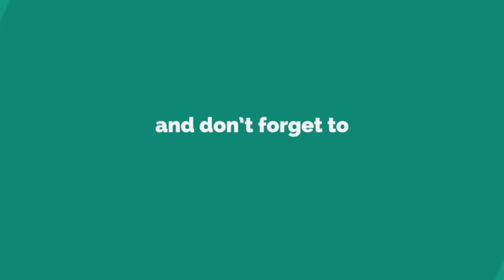New Phones 2024 — Doogee N55 series — Affordable Mobile Brilliance in Your Hands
Introducing the new upcoming budget mobile phones 2024 Doogee N55 Plus series official introduction and first look trailer video. ◄ Is Doogee a good brand? Is Doogee a Chinese company? Who is the CEO of Doogee? What is the Doogee flagship phone?

Doogee N55 Pro Plus series features and specs
Doogee N55 Pro Plus series trailer and introduction video
Doogee N55 Pro Plus series price, release date & launch
Doogee N55 Pro Plus series unboxing, hands-on & review
Doogee N55 Pro Plus series camera and display specifications
Doogee N55 Pro Plus series battery and chipset leaks

►Help and support while shopping on Amazon

★ Samsung Galaxy S24 Ultra
★ Samsung Galaxy S24+ Plus
★ Samsung Galaxy S24

★ Samsung Galaxy S23 FE Fan Edition

★ Samsung Galaxy A55
★ Samsung Galaxy A35
★ Samsung Galaxy A15

★ Galaxy Tab S6 2024
★ Galaxy Watch 6

► Get Apple's New iPhones Here ◄

★ Apple iPhone 15 Line

★ Apple iPhone 14 Pro Max
★ Apple iPhone 14 Pro
★ Apple iPhone 14 Plus
★ Apple iPhone 14

► Get Sony Xperia's New Phones Here ◄

★ Sony Xperia 1 VI Mark-6
★ Sony Xperia 5 VI Mark-6
★ Sony Xperia 10 VI Mark-6

► Get OnePlus's New Phones Here ◄

★ OnePlus 12
★ OnePlus 12R
★ OnePlus Open
★ OnePlus Pad 11.61"
★ OnePlus Nord

► Get Motorola's New Phones Here ◄

★ Motorola Edge 2024
★ Motorola G Stylus 2024
★ Motorola G Power 5G 2024
★ Motorola G Play 2024
★ Motorola Edge 2023
★ Motorola Razr+

► Get Google's New Phones Here ◄

★ Google Pixel 8
★ Google Pixel 8 Pro
★ Google Pixel 8a
★ Google Pixel Fold
★ Google Pixel Watch 2

★ Nothing Phone 2

SAK - SAK99